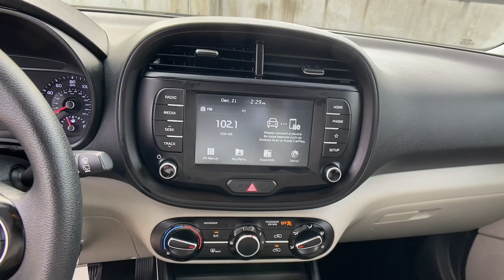2020 Kia Soul Chamblee, Sandy Springs, Brookhaven, Norcross, Atlanta, GA 611284A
Sparkling Silver Used 2020 Kia Soul LX available in Chamblee, Georgia at Ed Voyles Kia of Chamblee. Servicing the Sandy Springs, Brookhaven, Norcross, Atlanta, GA area.

2020 Kia Soul LX Sparkling Silver CarFax 1-Owner Fully Detailed Fresh Oil Change Bluetooth Backup Camera Soul LX 4D Hatchback 2.0L I4 MPI DOHC 16V LEV3-SULEV30 147hp IVT Sparkling Silver Black/Gray w/Tricot Premium Seat Trim. LXCARFAX One-Owner.Recent Arrival! Awards:* 2020 KBB.com 10 Coolest New Cars Under $20000 * 2020 KBB.com 10 Favorite New-for-2020 Cars 29/35 City/Highway MPGCome experience the difference at Ed Voyles Kia of Chamblee the only Kia dealership inside the perimeter.
SPARKLING SILVER,BLACK/GRAY  WOVEN CLOTH SEAT TRIM,Compact Spare Tire Mounted Inside Under Cargo,Black Side Windows Trim and Black Front Windshield Trim,Wheels: 16 x 6.5 Steel,Body-Colored Power Side Mirrors w/Manual Folding,Liftgate Rear Cargo Access,Tire Mobility Kit,Fixed Rear Window w/Fixed Interval Wiper and Defroster,Black Bodyside Insert and Black Wheel Well Trim,Deep Tinted Glass,Body-Colored Rear Bumper w/Black Rub Strip/Fascia Accent,Variable Intermittent Wipers,Tailgate/Rear Door Lock Included w/Power Door Locks,Tires: P205/60R16,Black Grille w/Chrome Surround,Body-Colored Door Handles,Fully Galvanized Steel Panels,Auto On/Off Aero-Composite Halogen Daytime Running Headlamps w/Delay-Off,Steel Spare Wheel,Clearcoat Paint,Front Windshield -inc: Sun Visor Strip,Body-Colored Front Bumper w/Black Rub Strip/Fascia Accent,Analog Appearance,Outside Temp Gauge,Manual Tilt/Telescoping Steering Column,60-40 Folding Bench Front Facing Fold Forward Seatback Rear Seat,Illuminated Glove Box,Remote Keyless Entry w/Integrated Key Transmitter and Illuminated Ignition Switch,4-Way Passenger Seat -inc: Manual Recline and Fore/Aft Movement,6-Way Adjustable Drivers Seat,Air Filtration,Power 1st Row Windows w/Driver 1-Touch Down,Full Carpet Floor Covering,Full Floor Console w/Storage  Mini Overhead Console w/Storage and 2 12V DC Power Outlets,Power Rear Windows and Fixed 3rd Row Windows,Integrated Roof Antenna,Ashtray,Day-Night Rearview Mirror,Driver Seat,Radio w/Seek-Scan  Clock  Speed Compensated Volume Control  Aux Audio Input Jack and External Memory Control,Gauges -inc: Speedometer  Odometer  Engine Coolant Temp  Tachometer  Trip Odometer and Trip Computer,Cruise Control w/Steering Wheel Controls,Driver And Passenger Visor Vanity Mirrors,Front Cigar Lighter(s),Cargo Area Concealed Storage,Interior Trim -inc: Metal-Look Interior Accents,Cargo Features -inc: Tire Mobility Kit,HVAC -inc: Underseat Ducts,Urethane Gear Shifter Material,Cloth Door Trim Insert,Front Bucket Seats -inc: 6-way adjustable drivers seat,Remote Releases -Inc: Mechanical Fuel,Driver Foot Rest,Driver / Passenger And Rear Door Bins,Full Cloth Headliner,Woven Cloth Seat Trim,Front Map Lights,2 12V DC Power Outlets,Front Center Armrest,Manual Air Conditioning,Rear Cupholder,Carpet Floor Trim,Cargo Space Lights,Fade-To-Off Interior Lighting,Trip Computer,Front Cupholder,Delayed Accessory Power,Manual Adjustable Front Head Restraints and Fixed Rear Head Restraints,Radio: AM/FM/MP3 Audio System -inc: 7.0 touch screen  6 speakers  support for Android Auto and Apple CarPlay  USB connectivity  and Bluetooth wireless technology,Power Door Locks w/Autolock Feature,Transmission w/Sequential Shift Control,5.71 Axle Ratio,150 Amp Alternator,4-Wheel Disc Brakes w/4-Wheel ABS  Front Vented Discs  Brake Assist and Hill Hold Control,Front-Wheel Drive,Torsion Beam Rear Suspension w/Coil Springs,Electric Power-Assist Speed-Sensing Steering,Transmission: Intelligent Variable Automatic -inc: drive mode select,60-Amp/Hr 550CCA Maintenance-Free Battery w/Run Down Protection,Engine Auto Stop-Start Feature,Strut Front Suspension w/Coil Springs,Engine: 2.0L 4-Cyl DOHC D-CVVT MPI -inc: idle stop & go,Gas-Pressurized Shock Absorbers,Front Anti-Roll Bar,14.3 Gal. Fuel Tank,Single Stainless Steel Exhaust,Curtain 1st And 2nd Row Airbags,Airbag Occupancy Sensor,Low Tire Pressure Warning,Dual Stage Driver And Passenger Seat-Mounted Side Airbags,Back-Up Camera,Outboard Front Lap And Shoulder Safety Belts -inc: Rear Center 3 Point  Height Adjusters and Pretensioners,Dual Stage Driver And Passenger Front Airbags,Electronic Stability Control (ESC),ABS And Driveline Traction Control,Rear Child Safety Locks,Side Impact Beams